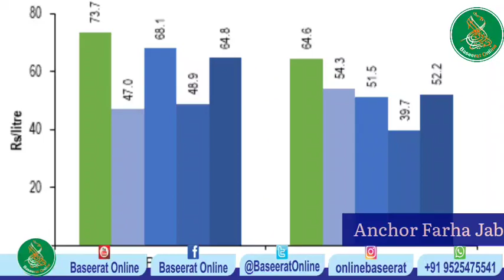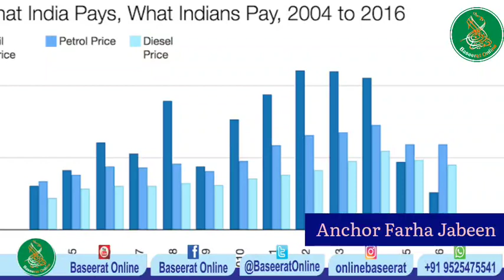Saudi Arabia ke Ek Faisle ne Duniya ki Tension Me izafa kar diya। Baseerat Online